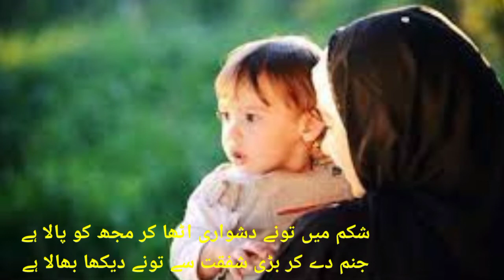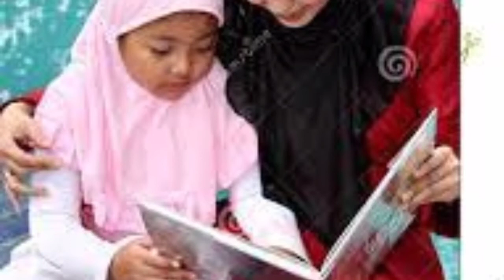Beautiful nazm on maa .By Hafiz Sirajuddin farook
السلام علیکم ورحمتہ اللہ وبرکاتہ
امید ہے تمام احباب بخیر ہونگے ،
ماں پر ایک بہت ہی خوبصورت نظم پیش خدمت ہے سماعت فرمائیں

میری ماں تیرے ہیں احساں بہت کیا کیا سناؤں میں؟
بتا دے قرض تیرے دودھ کا کیسے چکاؤں میں ؟
شکریہ۔۔۔۔